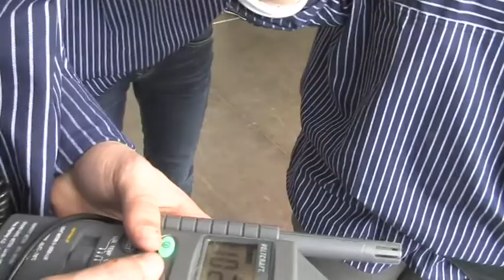Weltfischbrötchentag 2013: Film von der Krönung zum 1. Fischbrötchenkönig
Am 4. Mai 2013 wurde NDR 1 Welle Nord Radiomoderator Jan Malte Andresen zum 1. Fischbrötchenkönig gekrönt. Und nicht nur das: er hat auch eine Königin gesucht und gefunden. Die Zeremonie fand in Heiligenhafen statt. Aber seht selbst.